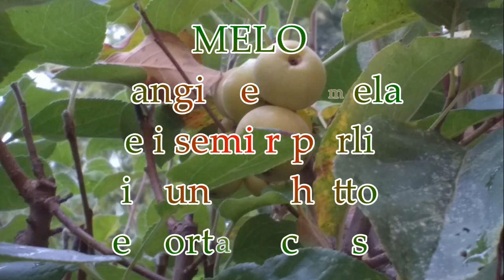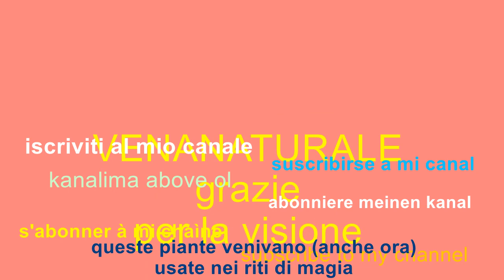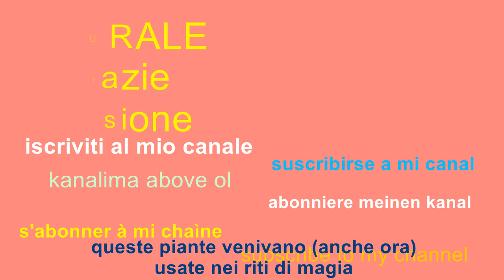Piante del benessere per la casa e la persona (Plants of well-being for the home and the person)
piante e frutti che simboleggiano il benessere interiore ed esteriore,molte piante hanno queste
proprietà tanto da  influenzare la nostra psiche,e di conseguenza il nostro umore, è un benessere avere e sentire queste proprietà trasmesse dalle piante ,usate fin dall'antichità anche per riti magici

plants and fruits that symbolize inner and outer well-being, many plants have these
properties so much as to influence our psyche, and consequently our mood, it is a well-being to have and feel these properties transmitted by plants, used since ancient times also for magical rites

plantes et fruits qui symbolisent le bien-être intérieur et extérieur, de nombreuses plantes ont ces
au point d'influencer notre psychisme, et par conséquent notre humeur, c'est un bien-être d'avoir et de ressentir ces propriétés transmises par les plantes, utilisées depuis l'Antiquité aussi pour les rites magiques

Pflanzen und Früchte, die das innere und äußere Wohlbefinden symbolisieren, haben viele Pflanzen diese Eigenschaften, die unsere Psyche und folglich unsere Stimmung so sehr beeinflussen,
 dass es ein Wohlbefinden ist, diese Eigenschaften zu haben und zu fühlen, die von Pflanzen übertragen werden, die seit der Antike auch für magische Riten verwendet werden

plantas y frutos que simbolizan el bienestar interior y exterior, muchas plantas tienen estos
propiedades tanto como para influir en nuestra psique, y en consecuencia en nuestro estado de ánimo, es un bienestar tener y sentir estas propiedades transmitidas por las plantas, utilizadas desde la antigüedad también para ritos mágicos

plantas e frutas que simbolizam o bem-estar interno e externo, muitas plantas têm esses
propriedades tanto quanto para influenciar nosso psiquismo, e conseqüentemente nosso humor, é um bem-estar ter e sentir essas propriedades transmitidas pelas plantas, usadas desde os tempos antigos também para ritos mágicos.

plants for well-being, des plantes pour le bien-être,Pflanzen zum Wohlfühlen,plantas para el bienestar, plantas para o bem-estar,
esenlik için bitkiler, φυτά ευεξία